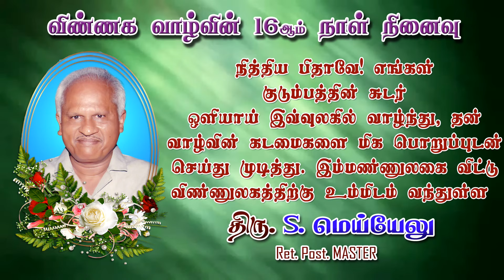18-08-2020 | [ADVERTISEMENT] - 16th Day Memorial - Mr. S. Meiyelu, [ Ret. Post. MASTER ] ,Oulgaret.